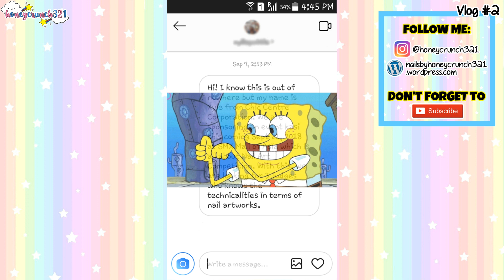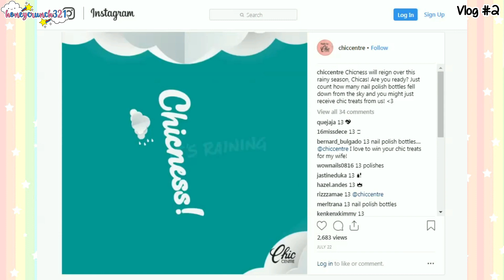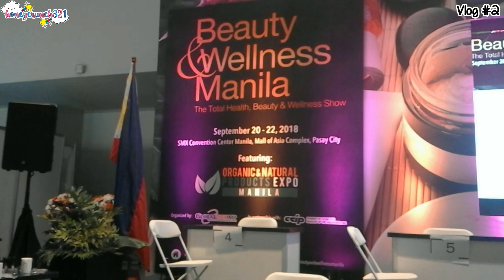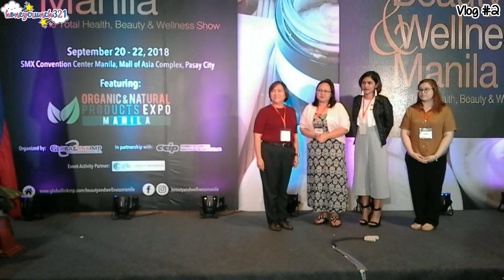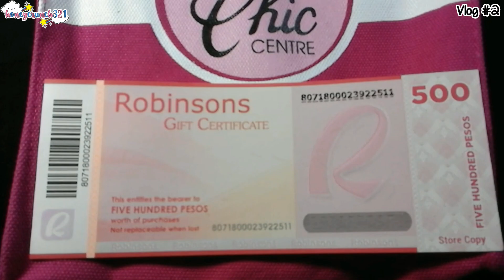VLOG #2 :Being a Judge of Chic Centre's Nail Art Competition on BWM2018 held at SMX | honeycrunch321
Hey wassup honeycrunchers!
This is the very first event and judging experience I've done and I wanna share to you guys how it went~

Thank you so much Chic Centre Corporation and Beauty and Wellness Manila for having me. I truly enjoyed the event!

Big thanks to my mom and sis! 😘

Want me to feature or review your product(s) on my next video?
Interested in doing a collaboration with me?
And let's talk about it~

It works for all regular priced items!

Wanna see "My Nail Polish Collection"? Click below!

Thank you for reading the description box!
Love lots
-Jham